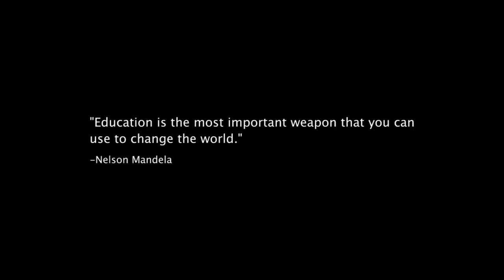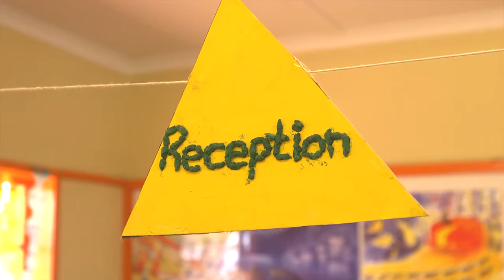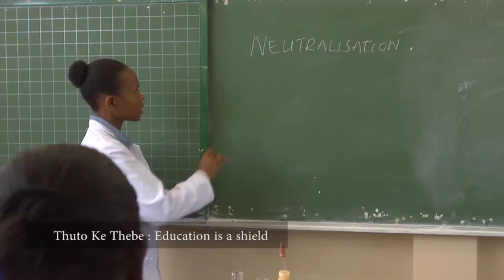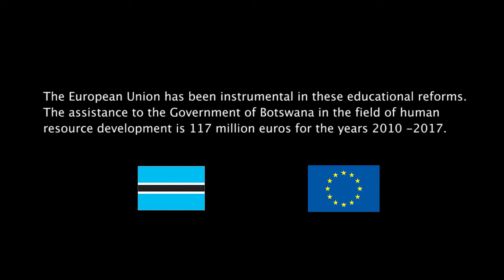Call for transformation – EU supporting education reforms in Botswana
Botswana – an education system in transformation. The Ministry of Education and Skills Development is on a mission to improve the quality of the education system, as well as increasing access and equity. The European Union (EU) is supporting the Ministry in this endeavour.
February 2015.